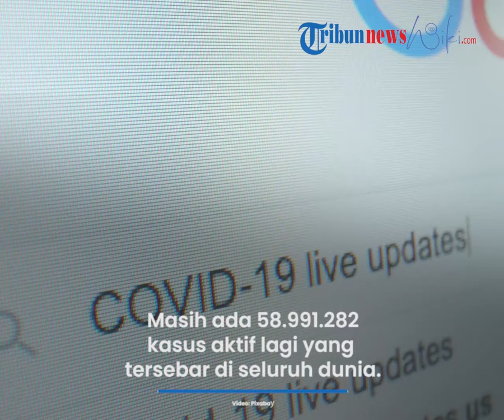Update Covid-19 Global 04 April 2022: Total Kasus Baru di Seluruh Dunia 776.295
TRIBUNNEWS.COM - Berikut update data Covid-19 secara global Senin, 4 April 2022, pukul 07.00 WIB.

Infeksi Covid-19 saat ini mencapai 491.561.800 kasus, di antaranya ada 776.295 kasus baru yang dilaporkan.

Lalu 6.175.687 orang meninggal dunia dan 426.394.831 lainnya sembuh dari virus corona.

Kasus aktif yang tersebar di seluruh dunia ada 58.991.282.

Amerika Serikat menyumbang kasus aktif tertinggi dengan total 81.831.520 kasus, diikuti India dengan 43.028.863 kasus, kemudian Brasil 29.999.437 kasus.

Di kawasan Eropa, Perancis mencatat 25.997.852 dan Jerman dengan 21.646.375 kasus.

Berikut daftar 20 negara dengan infeksi virus corona terbanyak di dunia:

Dunia
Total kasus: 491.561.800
Kasus baru: 776.295
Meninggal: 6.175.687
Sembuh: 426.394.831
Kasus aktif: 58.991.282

1. Amerika Serikat
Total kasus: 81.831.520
Kasus baru: 5.149
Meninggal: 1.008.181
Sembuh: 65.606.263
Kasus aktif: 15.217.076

2.India
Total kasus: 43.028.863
Kasus baru: 732
Meninggal: 521.388
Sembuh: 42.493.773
Kasus aktif: 13.702

3. Brasil
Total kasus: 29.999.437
Kasus baru: 3.799
Meninggal: 660.192
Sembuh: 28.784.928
Kasus aktif: 554.317

4. Perancis
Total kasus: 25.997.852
Kasus baru: 102.266
Meninggal: 142.506
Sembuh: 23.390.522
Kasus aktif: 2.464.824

5. Jerman
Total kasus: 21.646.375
Kasus baru: 57.761
Meninggal: 130.563
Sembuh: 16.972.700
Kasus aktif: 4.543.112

6. Inggris
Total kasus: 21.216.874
Kasus baru: -
Meninggal: 165.570
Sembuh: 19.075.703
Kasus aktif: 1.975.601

7. Rusia
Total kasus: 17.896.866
Kasus baru: 16.828
Meninggal: 369.708
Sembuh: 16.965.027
Kasus aktif: 562.131

8. Turki
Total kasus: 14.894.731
Kasus baru: 9.021
Meninggal: 98.157
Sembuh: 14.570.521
Kasus aktif: 226.053

9. Italia
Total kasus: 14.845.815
Kasus baru: 53.588
Meninggal: 159.784
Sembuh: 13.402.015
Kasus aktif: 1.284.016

10. Korea Selatan
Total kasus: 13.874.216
Kasus baru: 234.301
Meninggal: 17.235
Sembuh: T/A
Kasus aktif: T/A

11. Spanyol
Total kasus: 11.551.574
Kasus baru: -
Meninggal: 102.541
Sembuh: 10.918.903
Kasus aktif: 530.130

12. Vietnam
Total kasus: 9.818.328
Kasus baru: 50.730
Meninggal: 42.600
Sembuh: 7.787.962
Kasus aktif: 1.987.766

13. Argentina
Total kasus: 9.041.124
Kasus baru: 484
Meninggal: 128.065
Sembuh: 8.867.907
Kasus aktif: 45.152

14. Belanda
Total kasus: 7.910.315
Kasus baru: 12.387
Meninggal: 22.013
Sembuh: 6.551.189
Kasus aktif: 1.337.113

15. Iran
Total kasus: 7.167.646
Kasus baru: 1.275
Meninggal: 140.315
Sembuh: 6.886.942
Kasus aktif: 140.389

16. Jepang
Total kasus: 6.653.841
Kasus baru: 47.377
Meninggal: 28.248
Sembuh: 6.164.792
Kasus aktif: 460.801

17. Kolombia
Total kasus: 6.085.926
Kasus baru: 308
Meninggal: 139.660
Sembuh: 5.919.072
Kasus aktif: 27.194

18. Indonesia
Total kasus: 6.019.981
Kasus baru: 1.933
Meninggal: 155.288
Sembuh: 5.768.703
Kasus aktif: 95.990

19. Polandia
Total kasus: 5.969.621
Kasus baru: 557
Meninggal: 115.345
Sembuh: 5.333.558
Kasus aktif: 520.718

20. Meksiko
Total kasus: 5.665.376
Kasus baru: 3.303
Meninggal: 323.212
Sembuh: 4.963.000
Kasus aktif: 379.164

Artikel ini telah tayang di Tribunnews.com dengan judul Update Covid-19 Global 4 April 2022: Infeksi Covid-19 Capai 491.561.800 Kasus,
Editor: Miftah